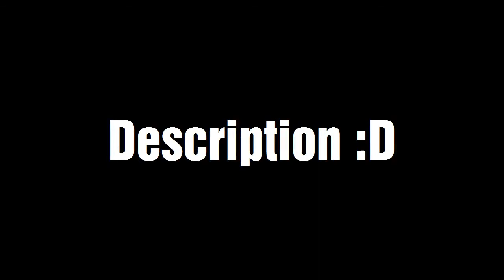Call Of Duty Amazing MLG/FAZE Introducing iNK Tondeuse ! ( edit )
La Description ... évidemment ...

Comme vous l'avez vu j'essaye d'entrer dans la section monteur de la iNK , pour ca , je me suis épauler des clips du meilleurs scalpeur du monde ! 5000 têtes ( d'herbe ) coupées à la seconde , j'ai nommé iNK Tondeuse !

J'espère que cette petite idée à chier vous a plu :p

N'hésites pas à liker , partager et commenter la vidéo ;-)